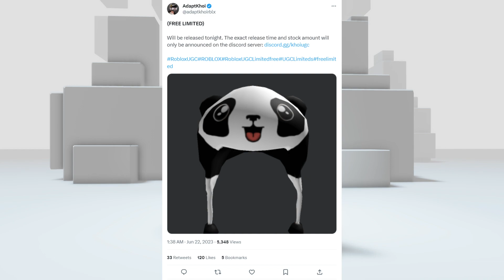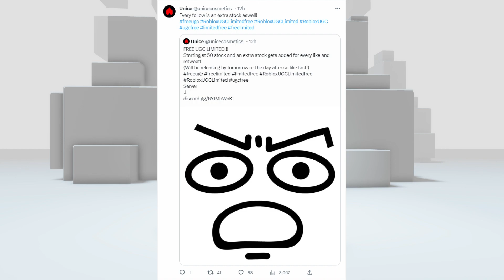[FREE ITEM] สอนรับของฟรี หมวกหมีแพนด้า ใบหน้ากวนๆ LIMITED UGC✨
LINK ITEM :
2. ใบหน้ากวนๆ : TWITTER